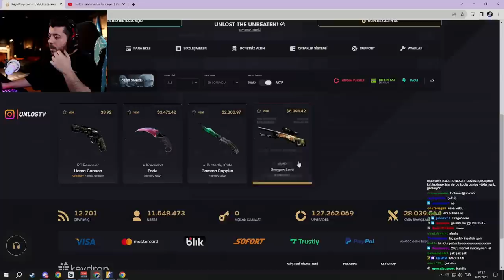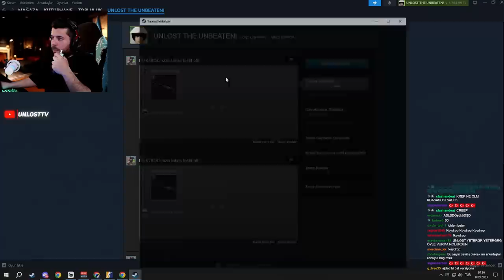UNLOST KEYDROP DRAGON LORE ÇEKİYOR